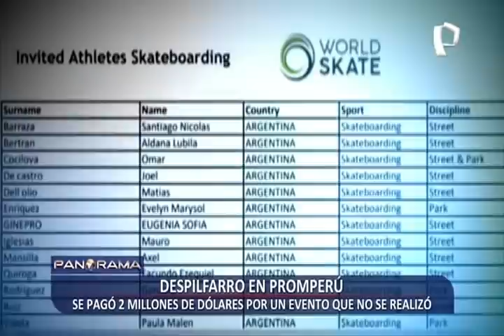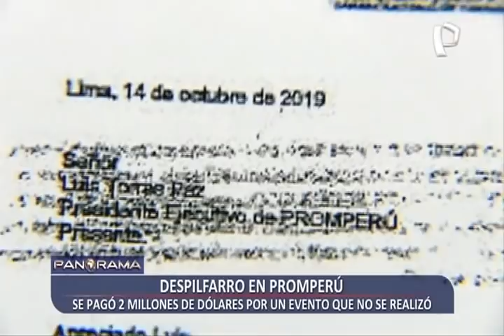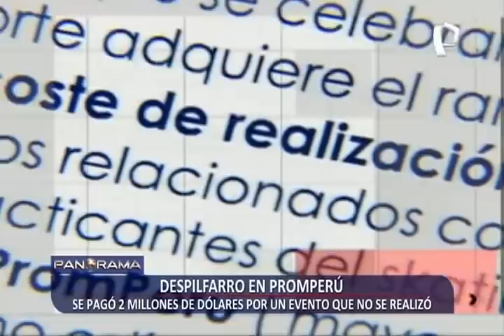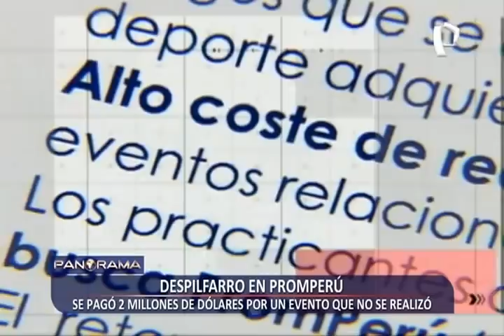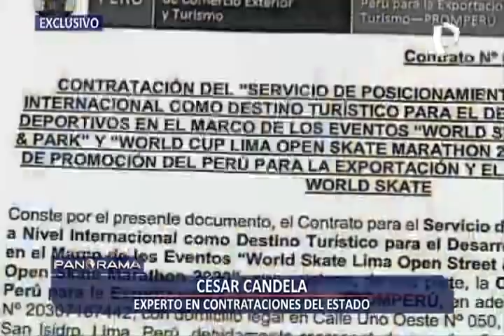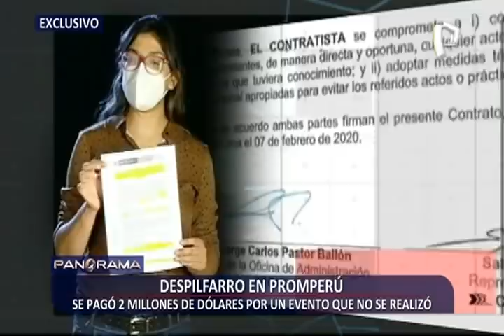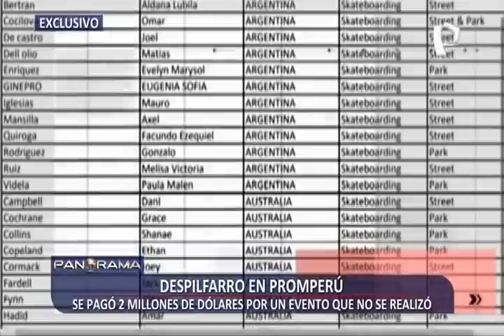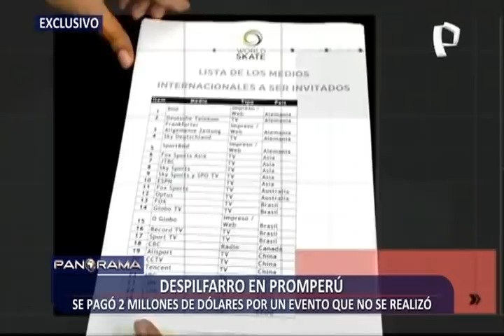¡Exclusivo! PromPerú pagó 2 millones de dólares por un evento que no se realizó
Mientras el mundo se preparaba para el embate de la pandemia del coronavirus, PromPerú se preparaba para un enorme despilfarro en nuestro país.

Se trataría del World Skate Open Lima 2020, cuyo evento se suspendió debido a la emergencia sanitaria. Sin embargo, un documento contiene carta de presentación, lista de nombres de influencers, medios de comunicación y deportistas vinculados al skate revelaría que, Promperú pagó 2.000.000 de dólares para promocionar Lima como destino turístico en la organización de eventos deportivos.

30 páginas que contienen una lista de nombres con posibles (ni siquiera confirmados) invitados al World Skate Open Lima 2020 costó 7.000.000 de soles.

¿CUÁNDO INICIÓ EL GASTO EXCESIVO E INNECESARIO?

El 14 de octubre de 2019, la Cámara Nacional de Turismo del Perú (Canatur)presentó al presidente Ejecutivo de PromPerú la posibilidad de desarrollar turismo interno receptivo, en especial turismo deportivo a través del  World Skate Open Lima 2020.

Un evento que serviría a los deportistas como puente, por primera vez, a las olimpíadas que se realizarían en Tokio. Promperu realizó una evaluación a través de una central de medios para medir el impacto que tendría la inversión de 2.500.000 de dólares en el evento.